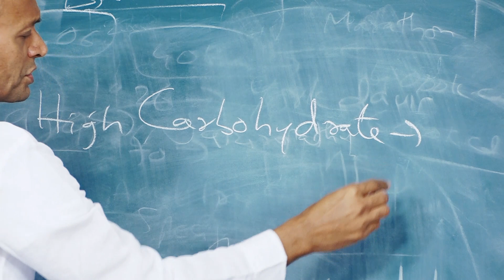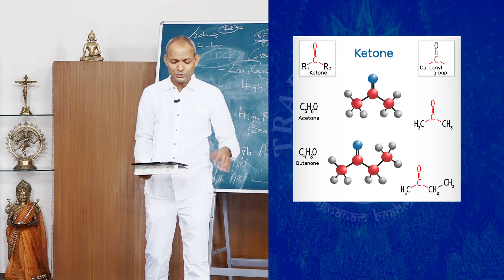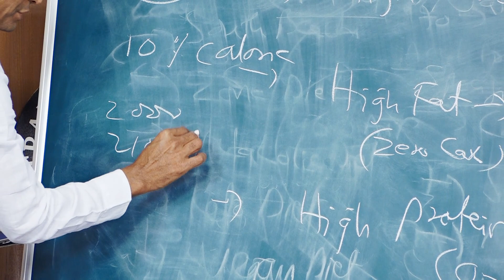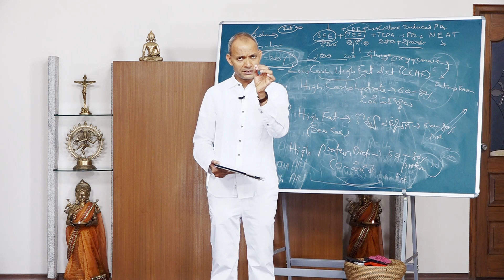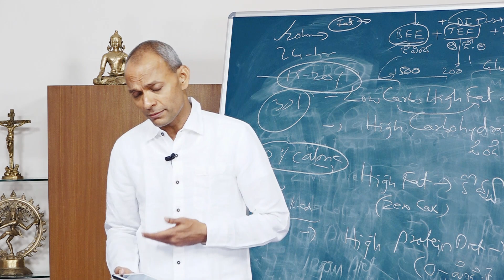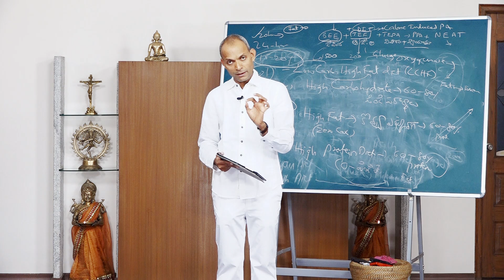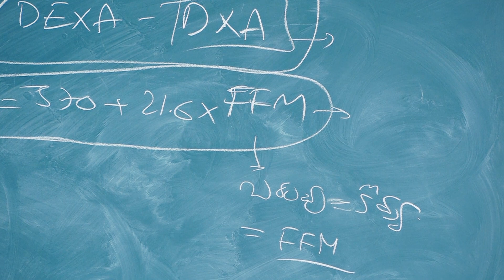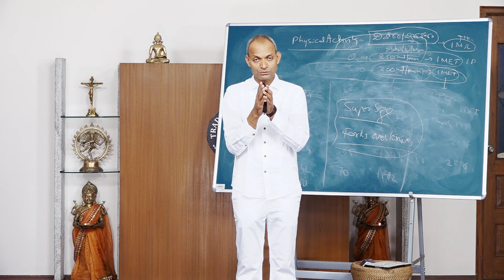Traditional Yoga Episode #91 on July 30, 2019